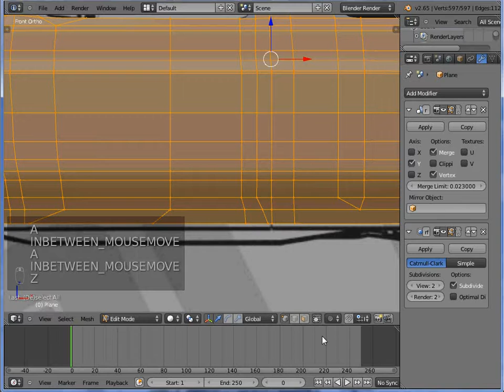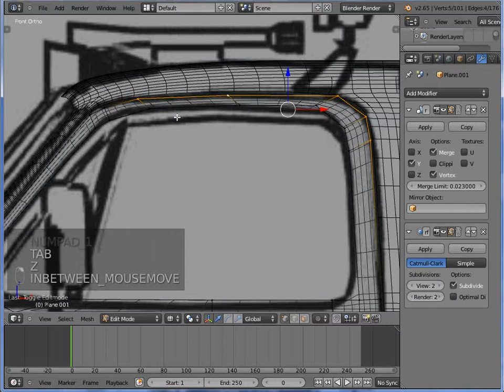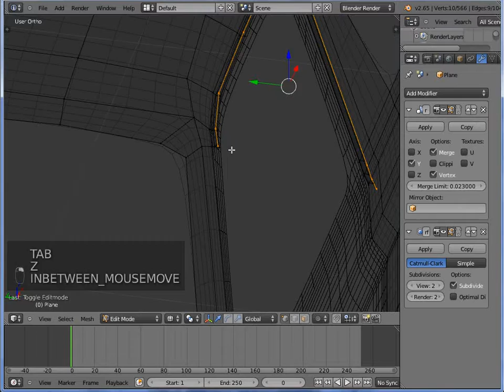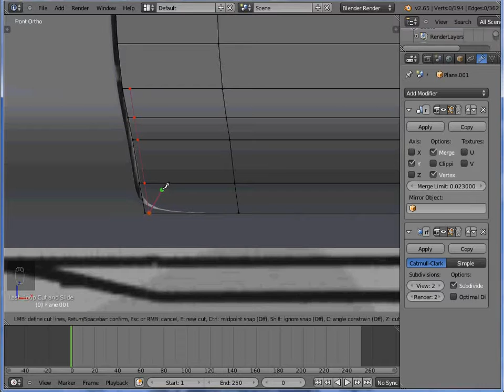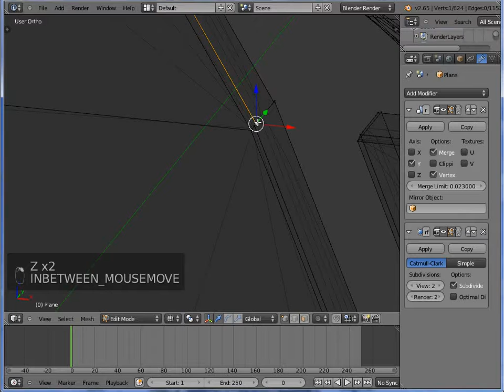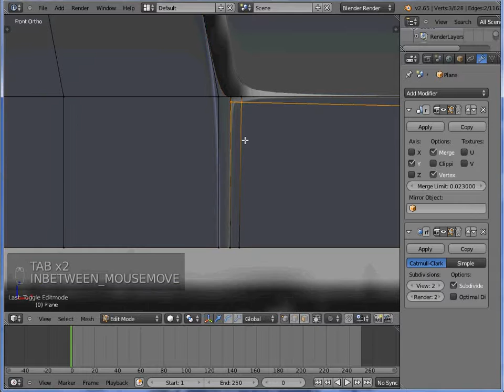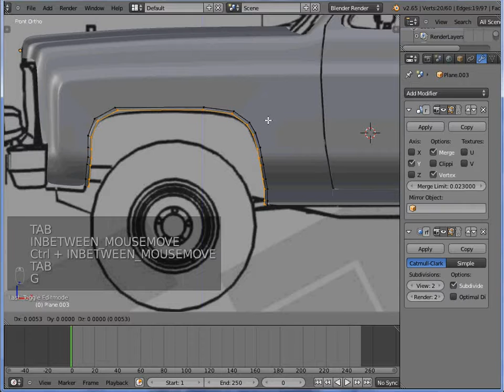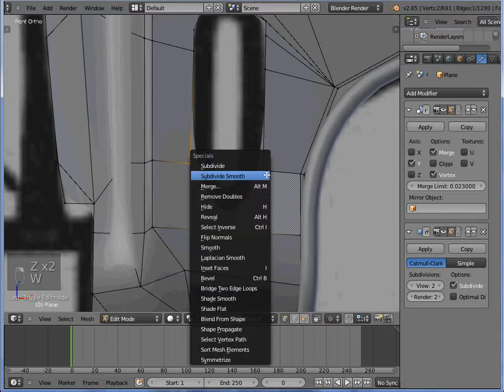2 .1[Редактирование корпуса] в Blender!